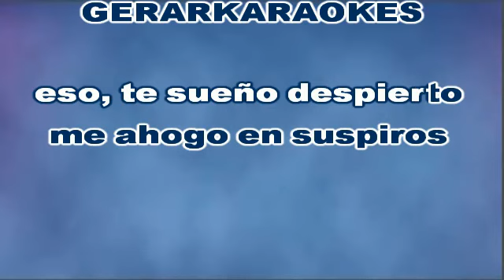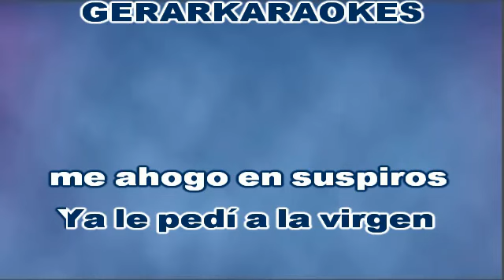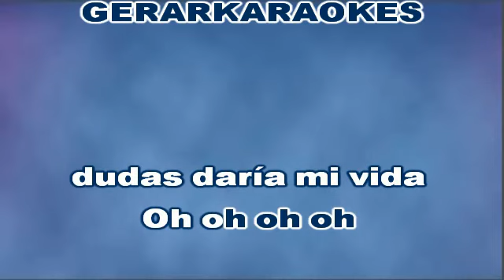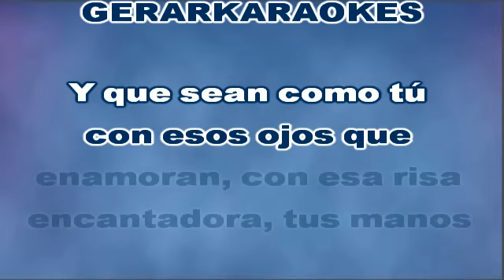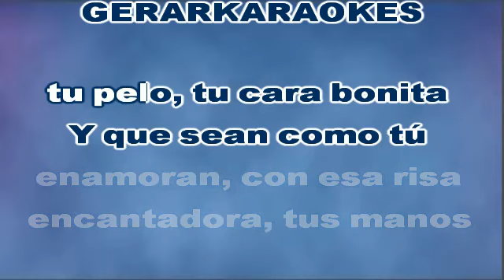Como tú (Coro) - Luciano Pereyra - Karaoke